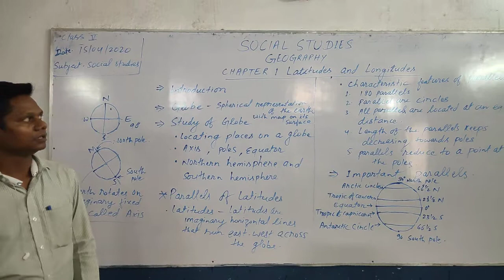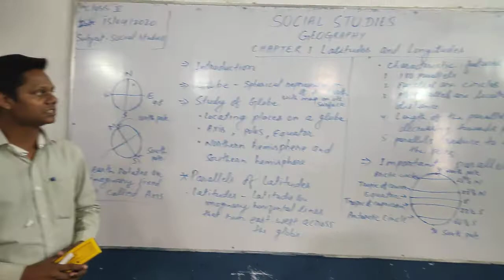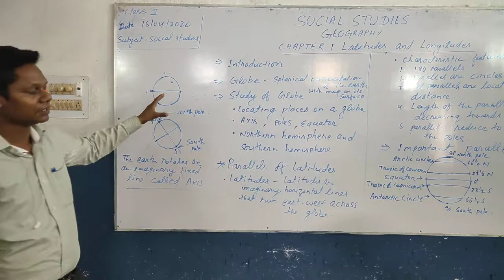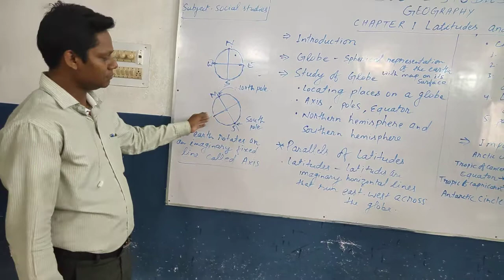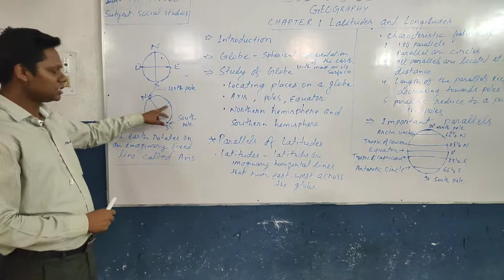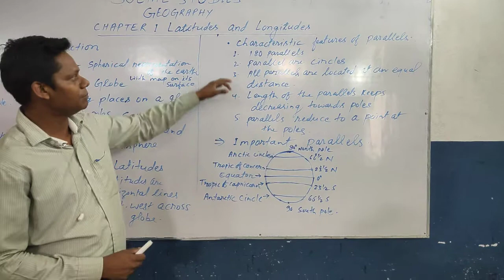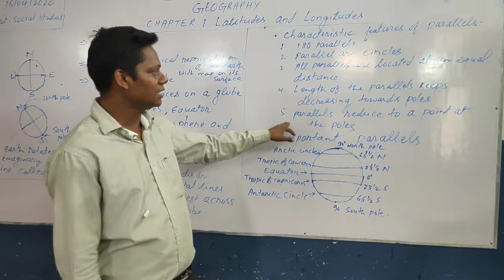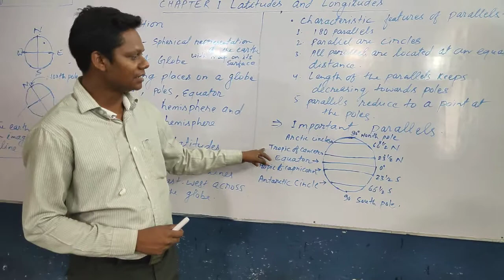Class 5 S st Chp 1